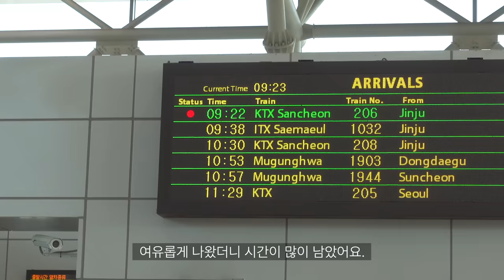ENG)🍖불향 듬뿍 돼지불백과 김치찌개 만들어 먹은 일상, 맛있는 참치김밥 레시피 만들기, 마트 장 보고 식재료 정리, 치킨텐더 샌드위치, 토달볶, 싸이버거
이번 주는 2개 영상으로 찾아뵙게 됐어요.☺️
이번 영상은 오랜만에 본가에도 들리고
든든하게 마트에서 장 보고 식재료 정리도 하고
먹고 싶었던 집밥들도 많이 해먹은 일상이에요.
이번에 만든 돼지불백은 정말 맛있게 먹었던
메뉴 중 하나라서 여러분들도 꼭 드셔보셨으면 좋겠어요.

❤︎착장 정보
베이지 롱 가디건 - 베리주ㅣ코룬 니트 롱 가디건
베이지 레이스 잠옷 - 울랄라ㅣ라엘 나시 원피스
연핑크 브이넥 니트 - 아뜨랑스ㅣ브이넥 랩 디자인 골지 슬림 셔츠 니트
A라인 스커트 - 정보 없음
화이트 와이셔츠 - 정보 없음
블랙 플리츠 스커트 - 베이지수ㅣ푸딘 하이틴 플리츠 테니스 스커트
리본 오프숄더 티셔츠 - 필멜란지ㅣ블랑 오프숄더 리본 긴팔 니트
블랙 스커트 - 베니토ㅣ올데이 베이직 스커트
화이트 반팔 잠옷 - 더블리스아웃
곰돌이 잠옷 - 비마이뮤즈ㅣ베이비 곰돌이 여름 홈웨어